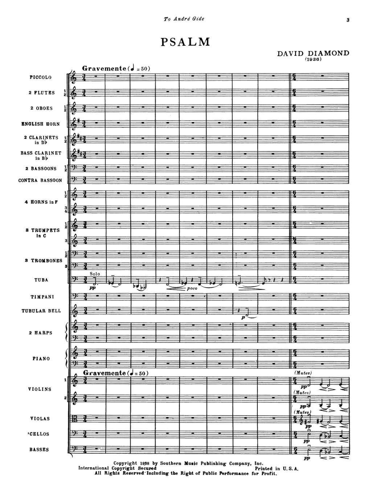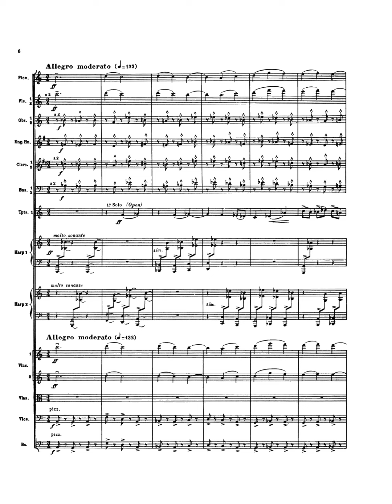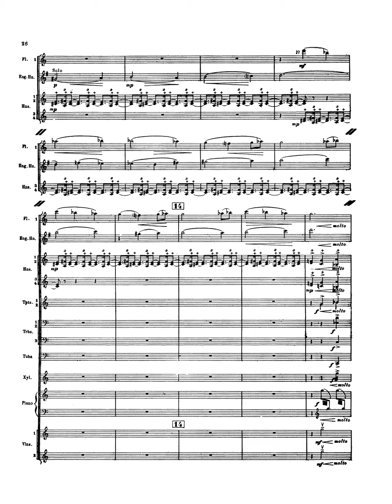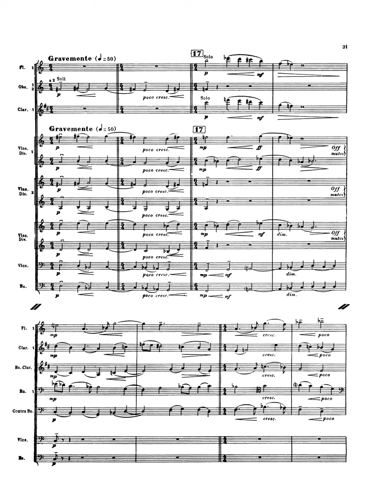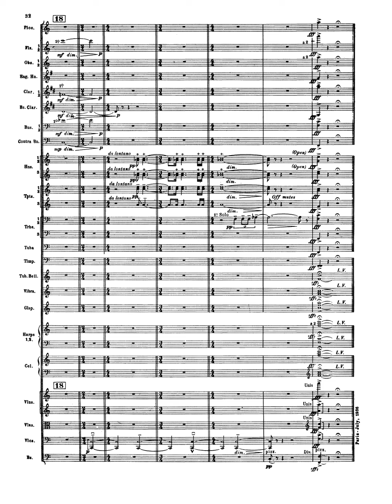[Score] David Diamond - Psalm (1936) for large orchestra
Seattle Symphony Orchestra
Gerard Schwarz, conductor